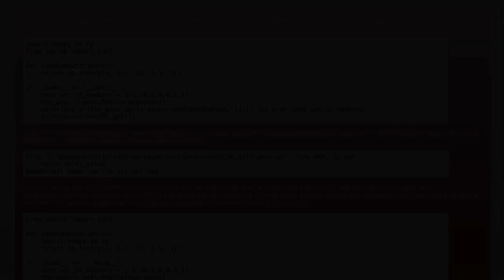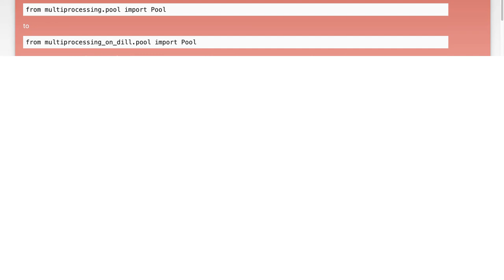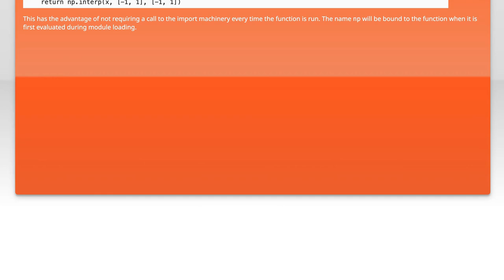Python multiprocessing pool function not defined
python: Python multiprocessing pool function not defined

Related to: python, linux, function, multiprocessing